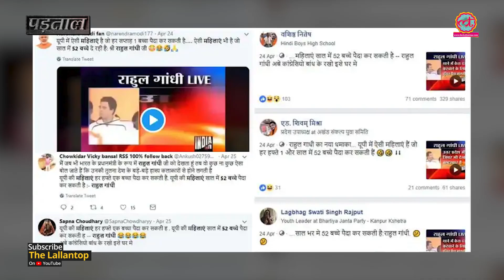Social Meida पर दावा, Rahul Gandhi ने कहा, 'UP की महिलाएं साल में 52 बच्चे पैदा कर रही हैं '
Fact check: Did Rahul Gandhi claim some UP women give birth to 52 children in a year